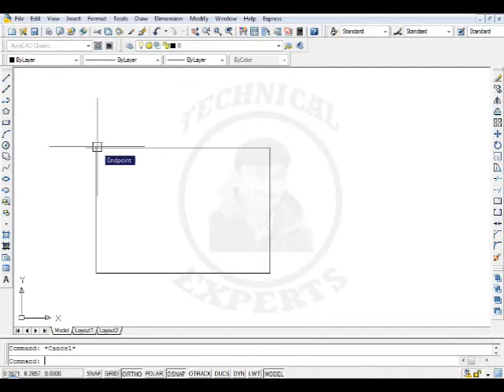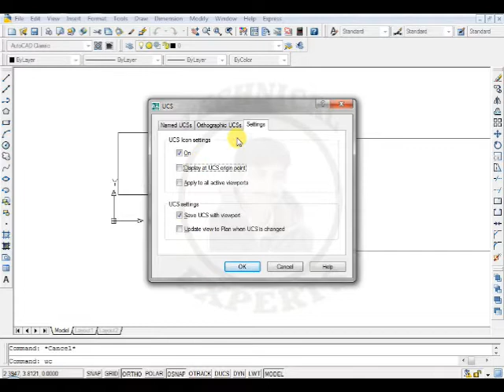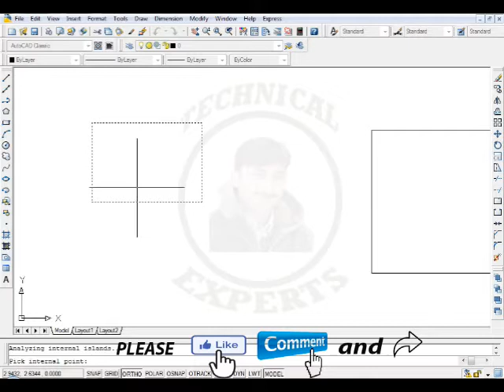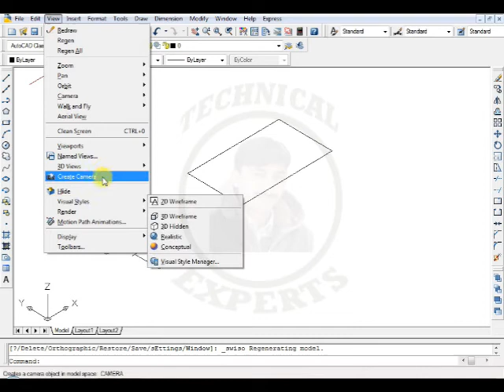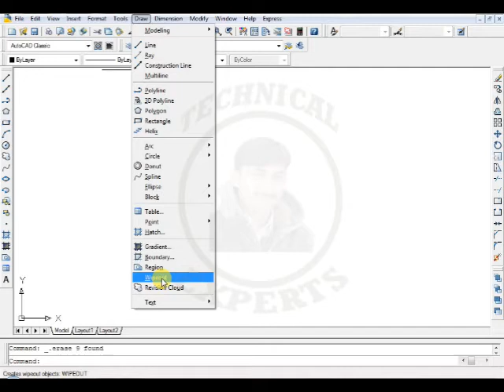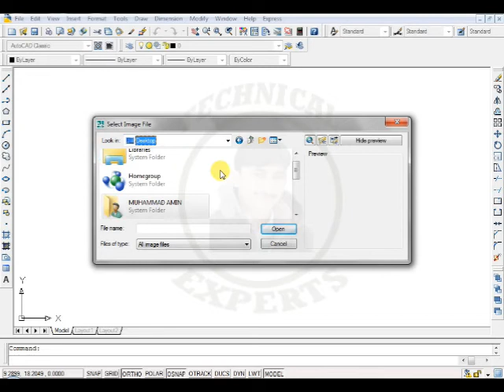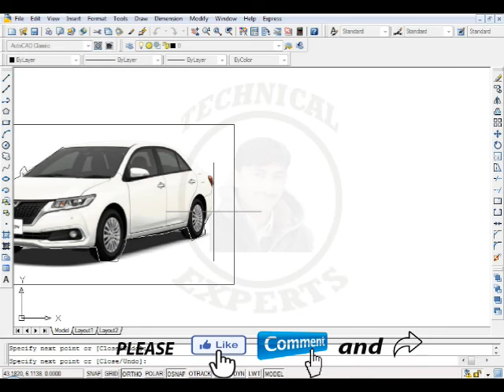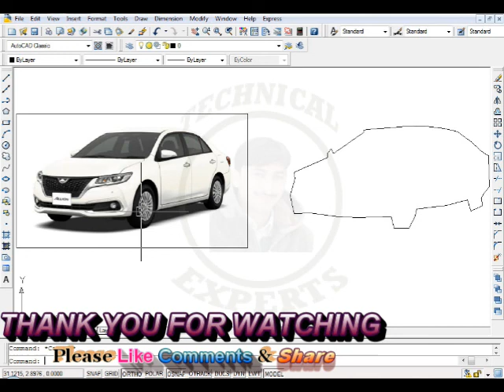Boundary in Autocad Region Wipeout in Autocad|| 2d tutorials for Beginners in Urdu Hindi| Class#74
boundary in autocad region in auocad wipeout in autocad this all topics of this class.